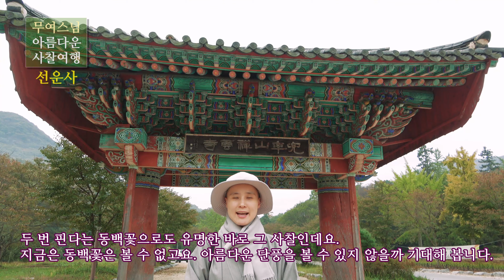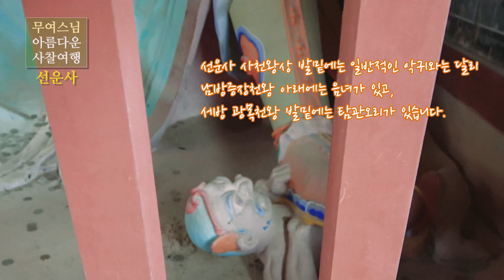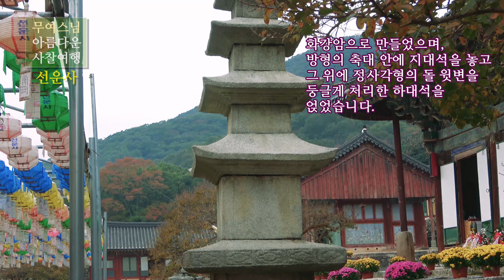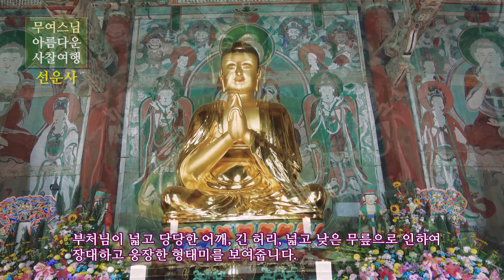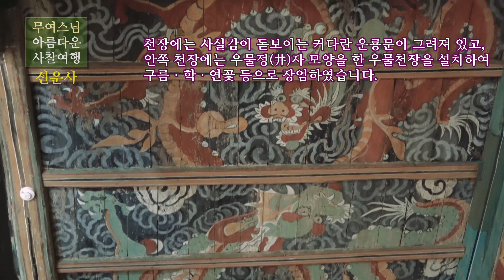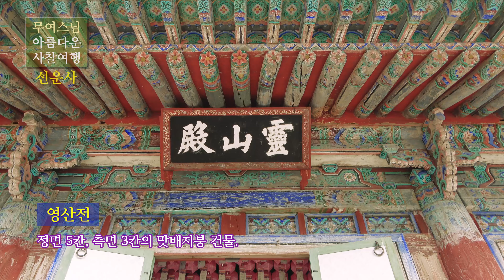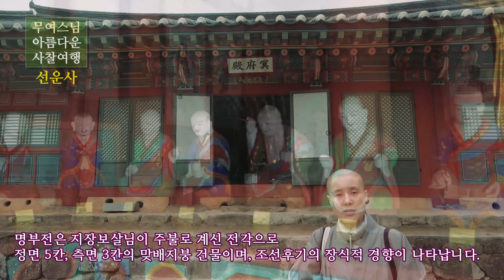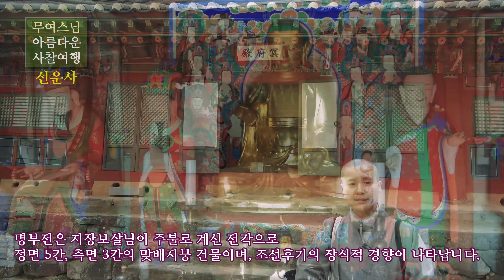무여스님과 함께 하는 사찰여행 – 선운사(전북 고창), Sununsa Temple[4k]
반갑습니다. 아름다운 사찰여행 저와 함께 떠나보실까요?
새벽부터 달려간 곳, 전북 고창 도솔산에 있는 선운사에 다녀왔습니다.

두 번 핀다는 동백꽃으로도 유명한 사찰입니다.
동백꽃은 보지 못했지만 아름다운 단풍이 물든 사찰을 보실 수 있습니다.

백제시대, 검단스님이 창건한 사찰이며, 입구에 만세루가 인상적입니다.
중심전각인 대웅보전은 조선 중기의 건물입니다.

일제 강점기 때, 도난당했다가, 2년 만에 다시 선운사에 돌아오신 지장보살좌상이 모셔져 있습니다.
전북 김제에 있는 금산사와 함께 전북 2대 사찰로 손꼽히는 대찰입니다.

가을을 느끼시면서 즐겁게 보시고, 힐링하셨으면 좋겠습니다.
늘 감사드리며, 날마다 좋은 날 되세요~

*선운사 사찰정보
주소: 전북 고창군 아산면 삼인리 500번지

I am Buddist monk, Moo Yeo. I visited Sununsa Temple.
Sununsa Temple is located in Gochang-gun, Jeollabuk-do, South Korea.